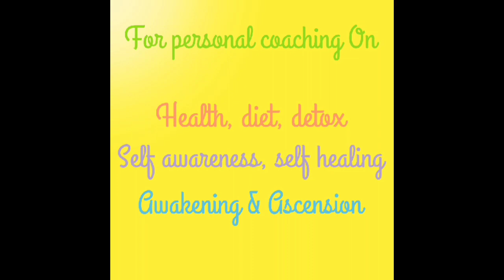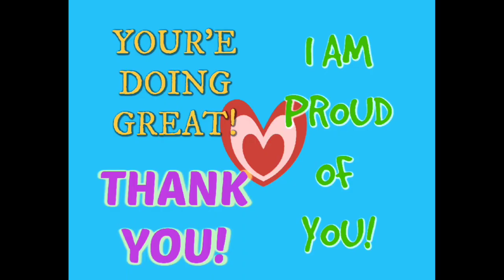3 Powerful Herbs for Your Lungs, Respiratory System & Immune System 🍊🍉🌱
Some great herbs for Lungs here for a time with respiratory challenges x 💛💗🍉🌱🥑🌺🍊🌼💚🍌🍍🍋🌻

Use code 1LOVE1FAMILY

Holistic Life Coaching, Holistic Health Coaching, Relationship Coaching, Personal Empowerment and Personal Healing, Ascensing from 3D thru 4D to 5D, Healing Disease, Getting Super Healthy, Energetic and Attractive!

Being healthy, happy, holistic, patient, compassionate, tolerant, unconditionally loving to all, nurturing, protective and kind,  respectful and reverent and honoring to ALL, as I feel connected to all, all Beings.. human and non human, big and small, Gaia, Sun and it's "children", those that look like, smell and act like me and those that do not. That's my vibe, that's my way, that's my choice, that's my stage of personal evolution.

Wishing you and us all a BEAUTIFUL BLESSED BRIGHT BENEVOLENT DAY OF BEAUTY,  GRACE AND KINDNESS ❤💚💛💜😁

Owen Fox

The secret of life is to have deep and sincere respect for all others, including all living beings if possible. Apply this feeling to others and watch your life transform.

Do Germs Actually Make You Sick? Shocking Hypothesis From Dr Thomas Cowan!!! ◇ Highly Recommended, Please Do yourself and others a favor and watch and share!

Healer from greystones, Co. Wicklow, Ireland, Francesca Hennessy I recommend ❤💚💛😁

🥇 My personal favorite & recommended herbs!

Love, compassion & forgiveness 💖

If my content helped you please feel welcome to share & Uplift!

Please like and share these videos to spread the messages and information I dilligantly share out and support this channels effort and intention to help raise the frequency and consciousness of the planet and PEOPLE LIVES! 💗

Owen xo 😊